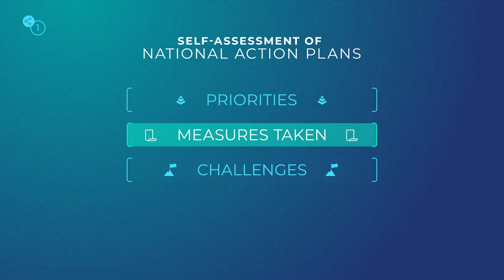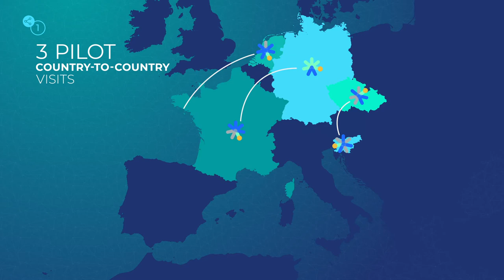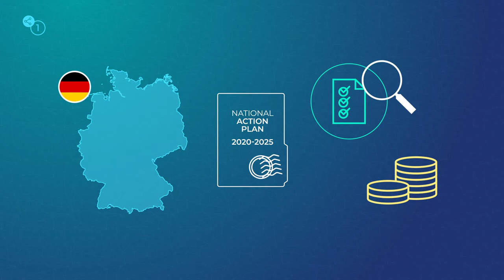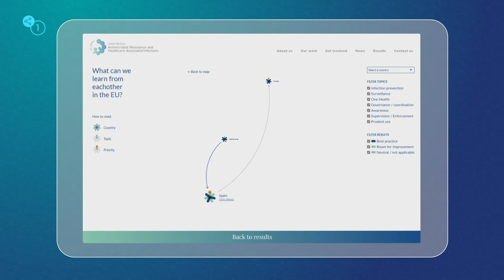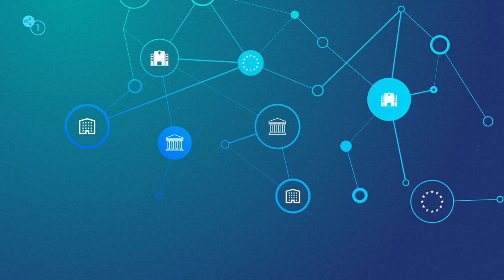EU-JAMRAI results: Strengthening networks and exchanging best practices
Fostering synergies among EU Member States, EU-JAMRAI has proposed concrete actions to strengthen the implementation of efficient and evidence-based One Health policies to tackle Antimicrobial Resistance and reduce Healthcare-Associated Infections.

This working area of EU-JAMRAI coordinated a self-assessment of EU National Action Plans and country-to-country visits to facilitate best practices exchange, and also established the basis for a network of supervisory bodies in the human health sector.